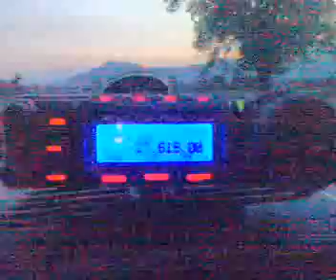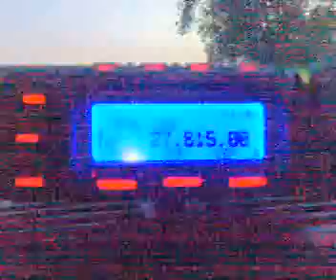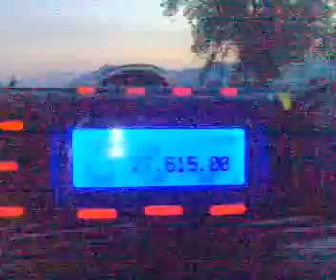28/05/2009 Qso con Pesciolino + Federico 1RGK093 + Roberto 1RGK078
Propagazione serale...qualche passaggio del qso con gli amici del gruppo!